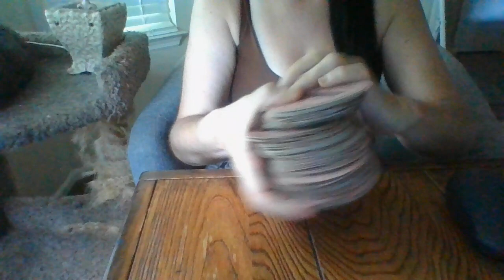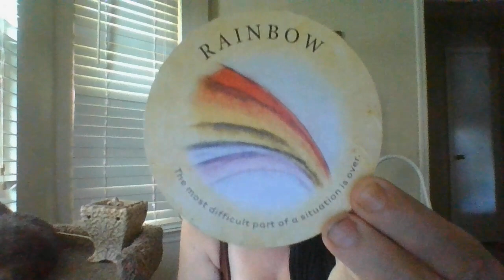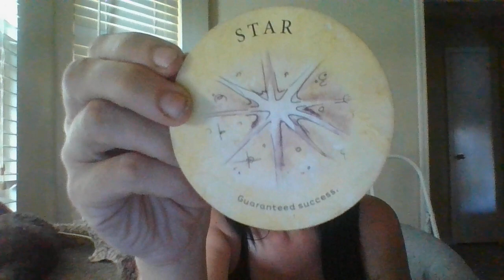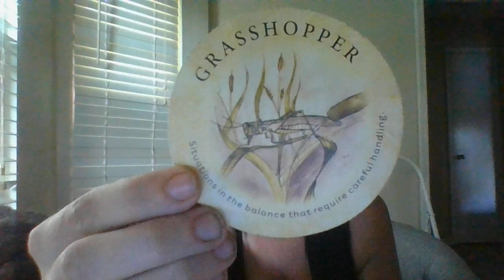JULY 22- THE T!A MARRIED KARMIC COUPLE IN A CITY IS ABOUT TO EXP A HUGE DOWNFALL! DR*GS/PR*ST*UTION!